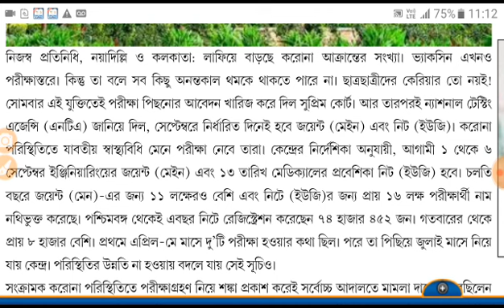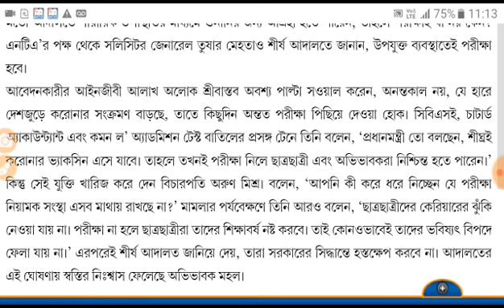পরীক্ষা হবেই জানাল সুপ্রীম কোর্ট ।